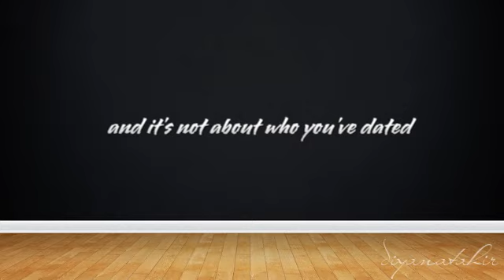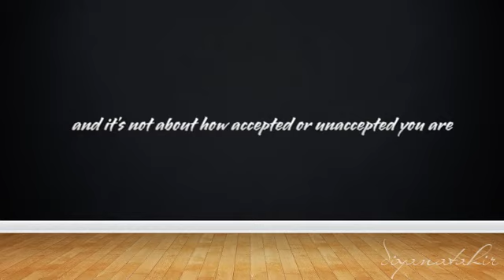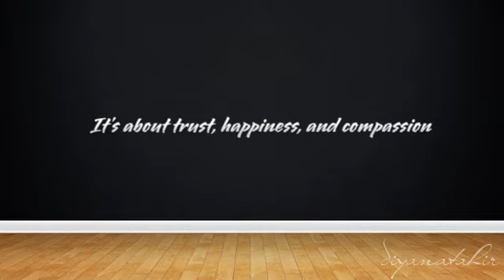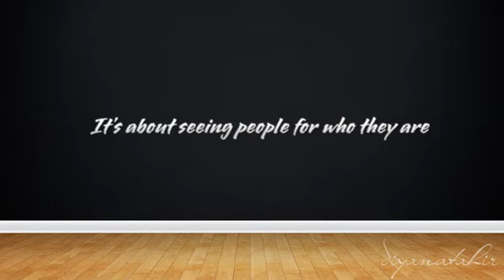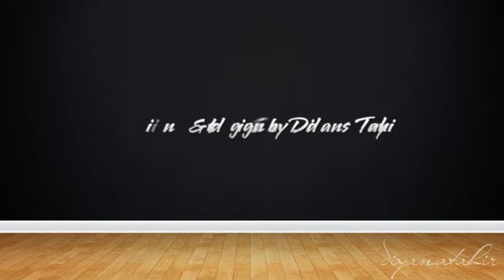What life is about? - Nike inspirational quotes